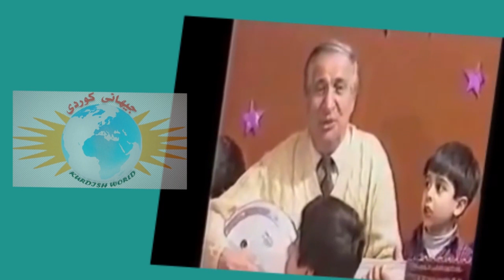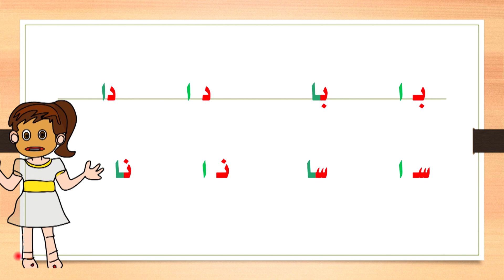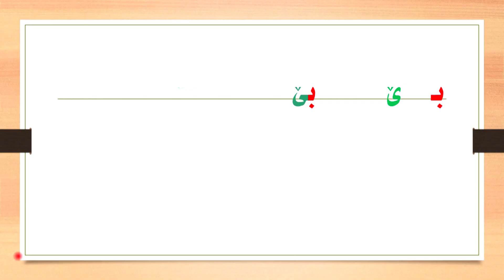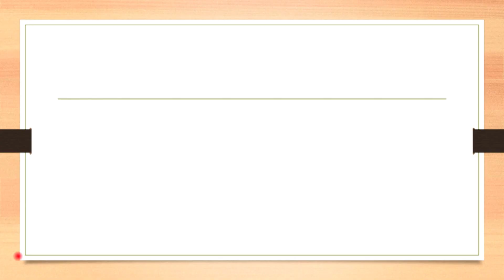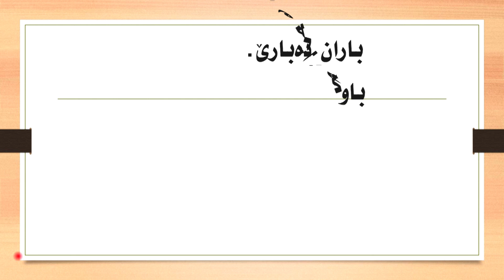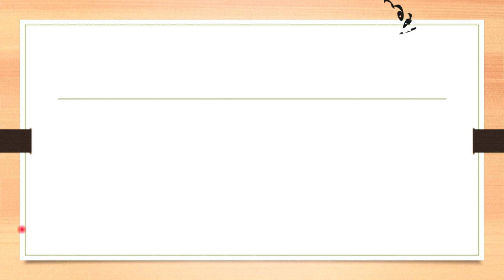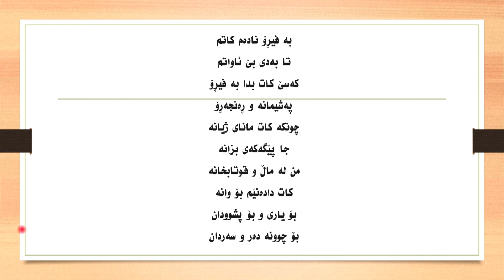فێرکاریی زمانی کوردی بۆ منداڵان. پیتی تـ ت. فێرگەی گرووپی جیهانی کوردی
فێرگەی زمانی کوردیی گرووپی جیهانی کوردی
فێرکاریی زمانی کوردی بۆ منداڵان
پیتی تـ ت